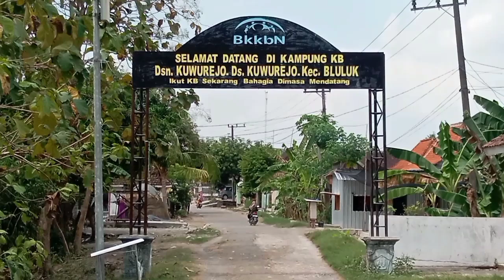Keunikan Sedekah Bumi Desa Kuwurejo Bluluk Lamongan ...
Keunikan Sedekah Bumi Desa Kuwu Rejo bluluk Lamongan bikin kita bangga dengan sabar tertibnya warga menunggu BPK modin nya berdoa dulu hingga selesai dan ambengnya di makan bareng bareng